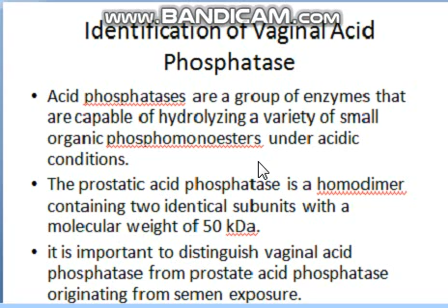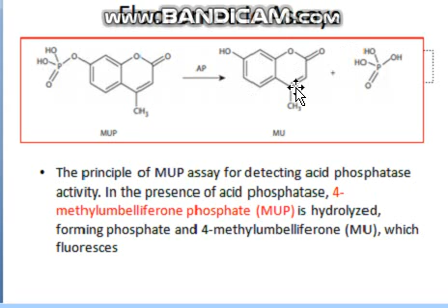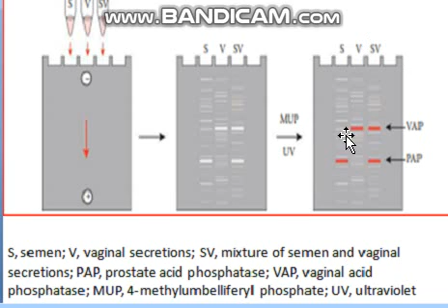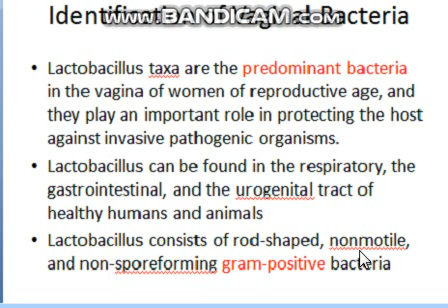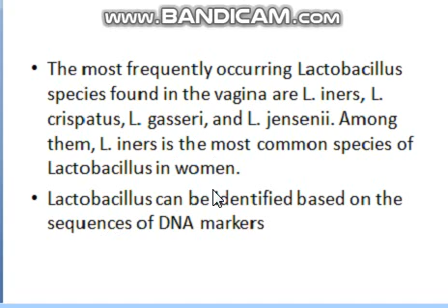Vaginal Body fluid analysis (Part 2) Vaginal acid phosphatase Vaginal Bacteria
Acid phosphatases are a group of enzymes that are capable of hydrolyzing a variety of small organic phosphomonoesters under acidic conditions.
The prostatic acid phosphatase is a homodimer containing two identical subunits with a molecular weight of 50 kDa.
Vaginal and prostate acid phosphatases can be distinguished using agarose electrophoresis. Based on their electrophoretic mobility, bands of vaginal and prostate acid phosphatases can be separated.
The prostate acid phosphatase has higher electrophoretic mobility toward an anode (a positively charged electrode) than vaginal acid phosphatase.
Bands of acid phosphatases are detected using 4-methylumbelliferyl phosphate (MUP). MUP is a substrate of acid phosphatases, resulting in a product that fluoresces in UV illumination
It is important to distinguish vaginal acid phosphatase from prostate acid phosphatase originating from semen exposure.
Identification of Vaginal Bacteria is also illustrated in this video